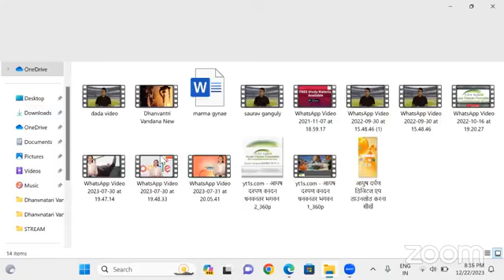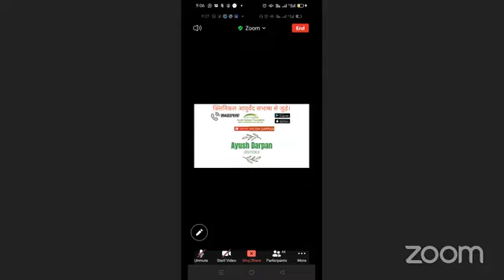क्लिनिकल आयुर्वेद संभाषा वैद्यो द्वारा वैद्यो के लिये आयोजित 22-12-2023